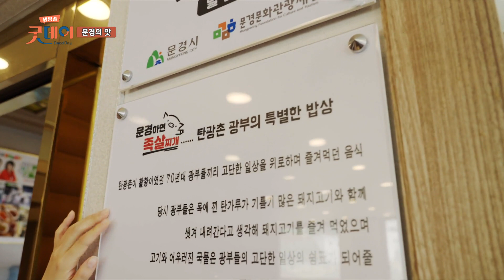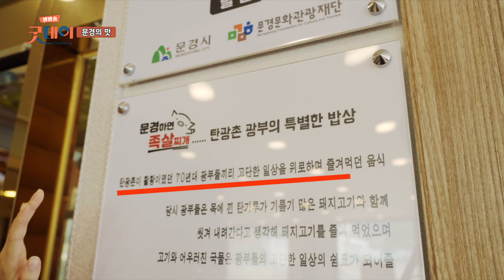문경의 맛 [생방송굿데이]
문경, 뭐가 유명하지?
문경에 꿀맛을 찾아서 레츠 고~!